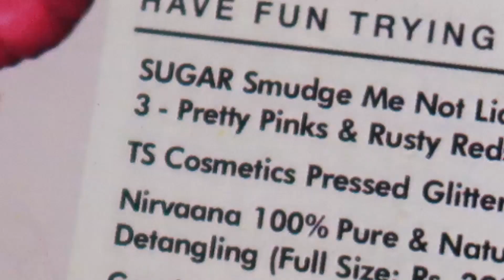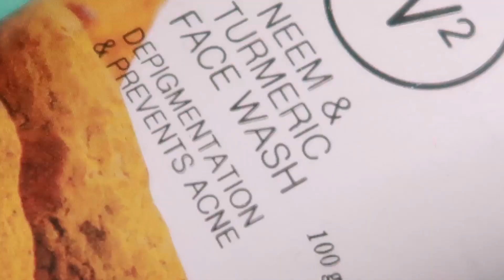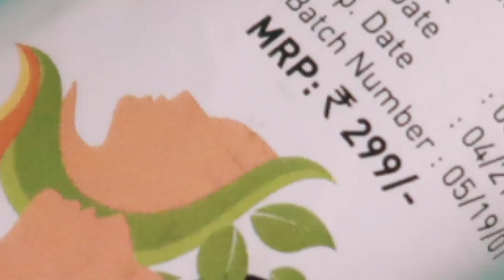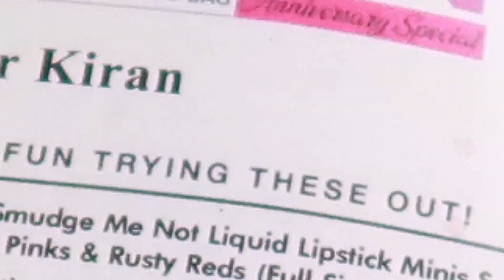Mere Profession ki 7 Saal Purani Kahani - Bahut Special Hai Mere Liye Ye *Not Paid*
Vlogging Camera : iPhone 7 Plus , iPhone 6